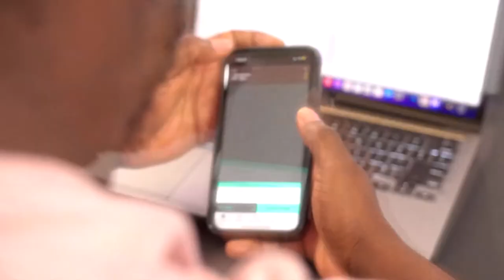LES JAGUARS DE JACKSONVILLE VONT FAIRE LES PLAYOFFS! Baker Mayfield va se blesser!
NOUS SOMMES DE RETOUR!!!

NFL

Récapitulatif du match Los Angeles Rams vs Buffola Bills

        Matt Stafford aucune cohésion avec ses receveurs
        La défense des Rams inexistantes
        Jalen Ramsey manque de discipline
        Belle performance de Josh Allen
        Est-ce que Gabriel Davis & Steffon Diggs vont être le meilleur duo de receveurs cette saison?
        Von Miller change-t-il tout pour la defense des Bills et des Rams?

PRÉDICTION
        Quelle équipe va être champion cette saison?
        Quel QB va être MVP cette saison?
        Quelle équipe
        Panthers vs Browns
        Chiefs vs Cardinals
        Raiders vs Chargers
        Vikings vs Packers
        Buccaneers vs Cowboys